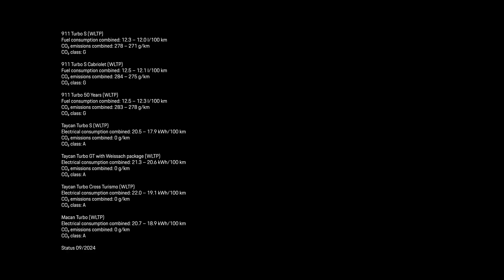50 Years of Turbo: History, Performance and Design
For five decades the Porsche Turbo has been a game-changer in the automotive industry. Since its reveal in 1974, it is representing the pursuit of perfection; the idea of settling for nothing less than the superlative. It’s time to take a closer look at the history, performance and design of the iconic car.​